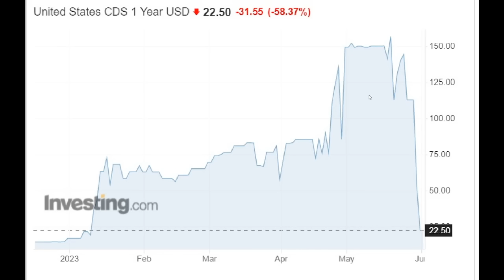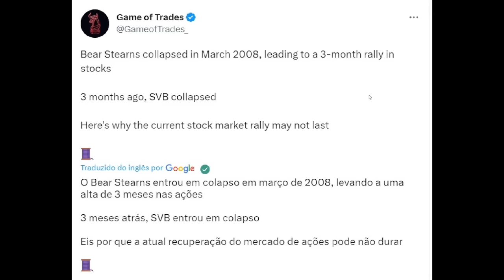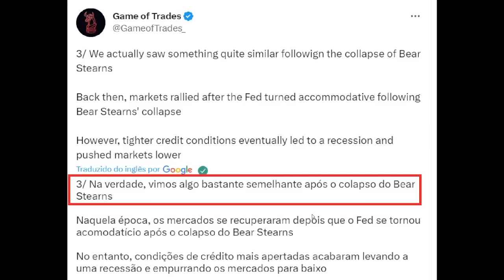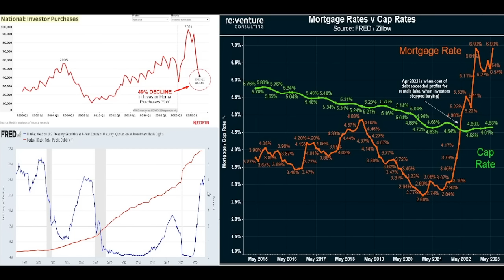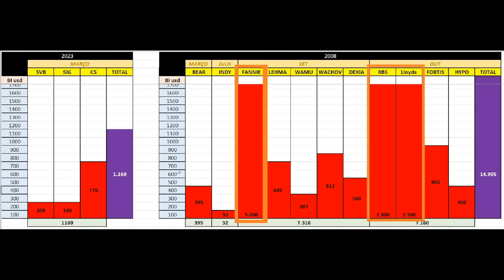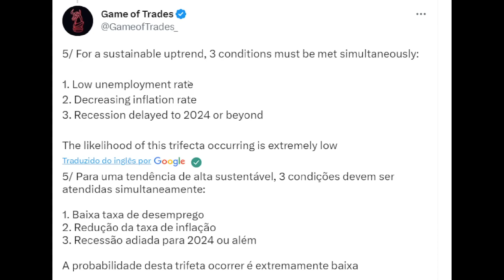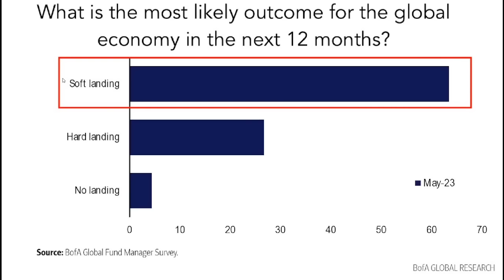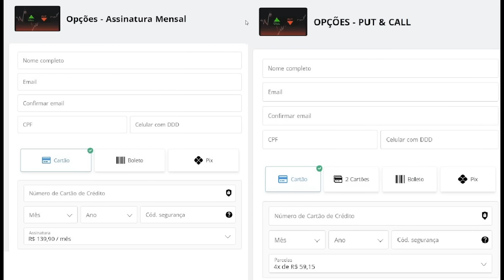EXATAMENTE COMO 2008